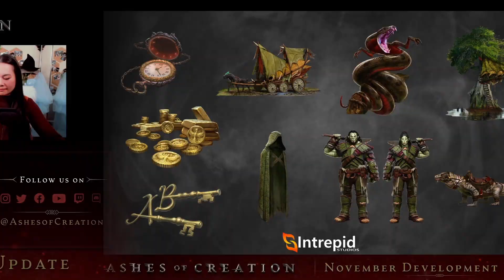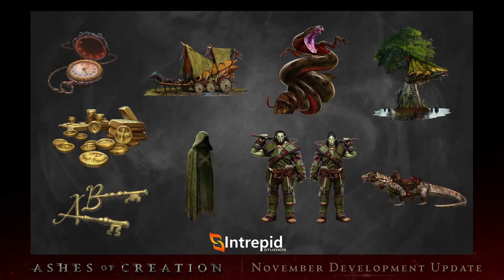THE CLERIC FINALLY REVEALED - Ashes of Creation November Developer Update 2022